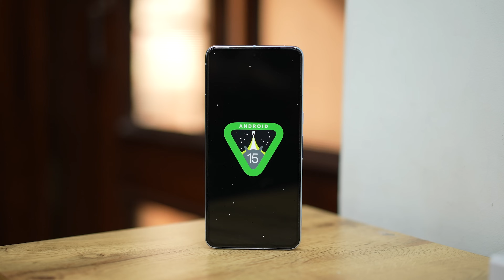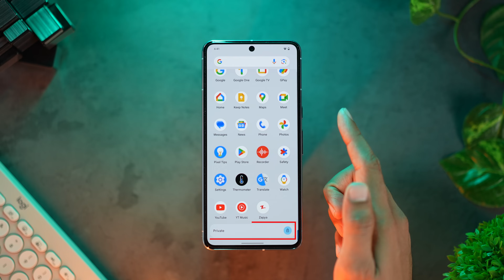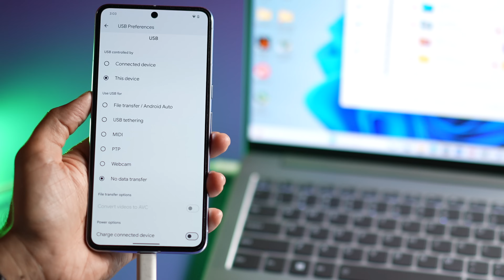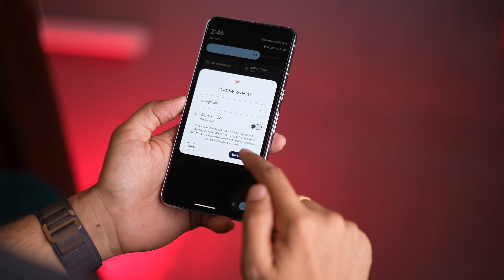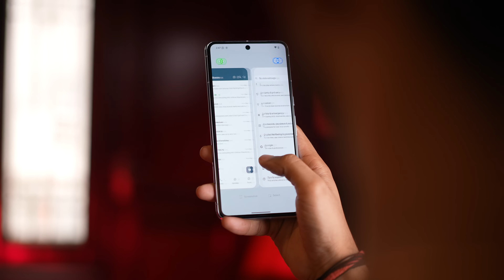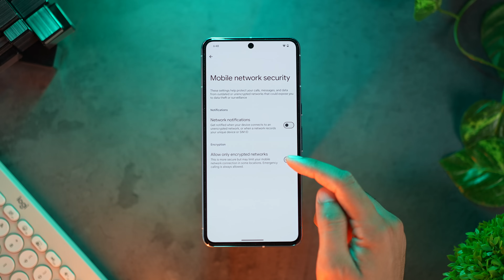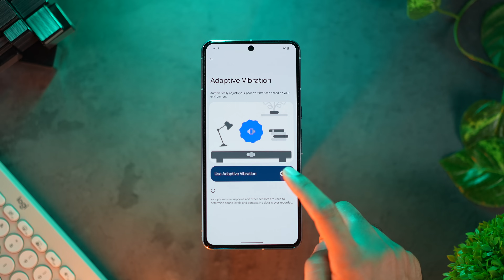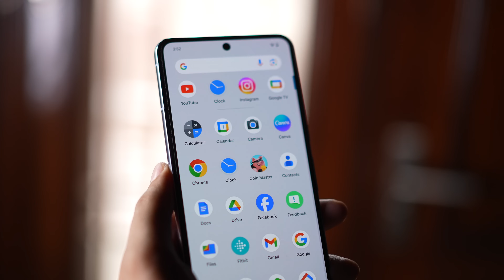TOP Features of Android 15 !! *HINDI*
Hello Dosto!
Google has announced new Android 15 VanillaIce Cream and also released 2 beta updates of Android 15, We have tested its new features, some of them are really amazing like Theft Protection, Private Space, Web cam mode etc. Do watch full video for detailed information and subscribe if you haven't already.

Thanks
PIYUSH
HFV Unbox